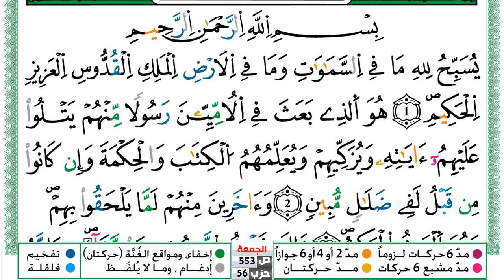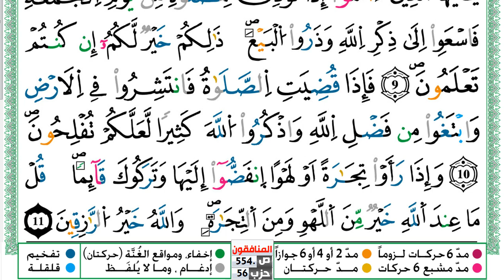سورة الجمعة مكتوبة توفيق النوري Surah Al Jomoa ورش عن نافع من طريق الازرق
KonoozAlhuda
konoozalhuda
konooz
Konooz Alhuda
كنوز الهدى,
كنوز الهدي,
كنوز,
الهدى,
الهدي,